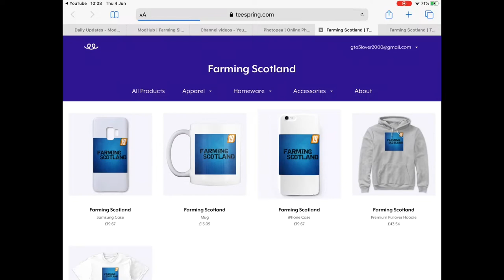ROWS OF SEED (FS19) Timelapse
Social media for my modding and other stuff